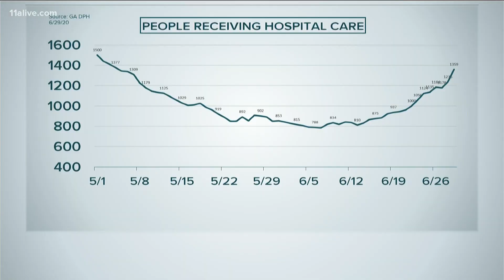If you want a COVID-19 test right now, prepare to wait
Getting a test isn't the only thing now taking longer. The results are taking more time to return as well.